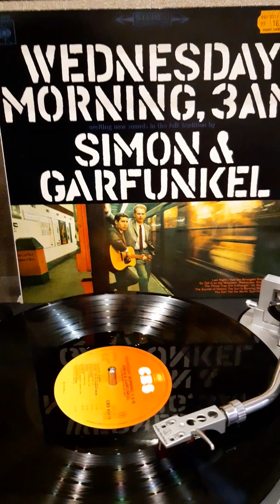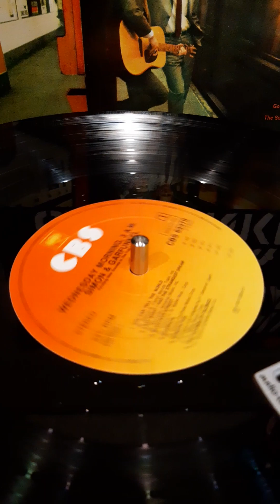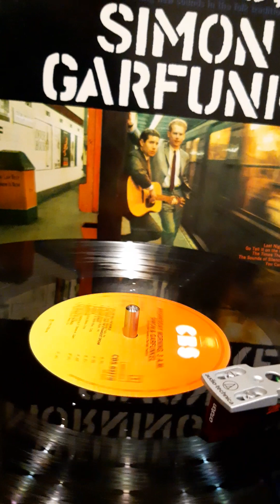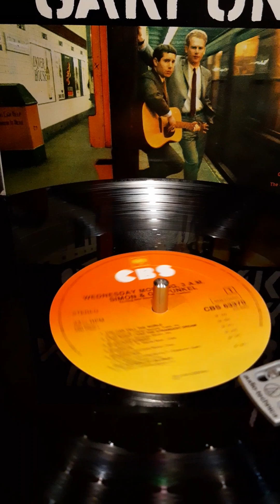Simon & Garfunkel – Wednesday Morning, 3 A.M. 1964. The Sounds Of Silence.